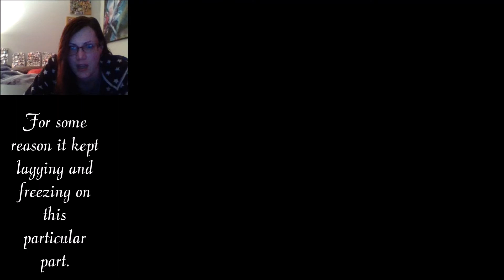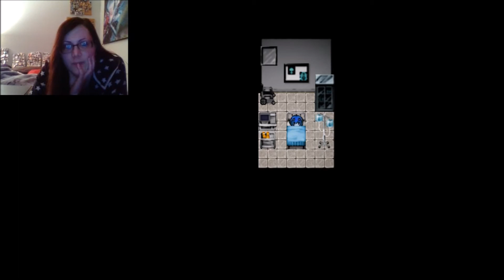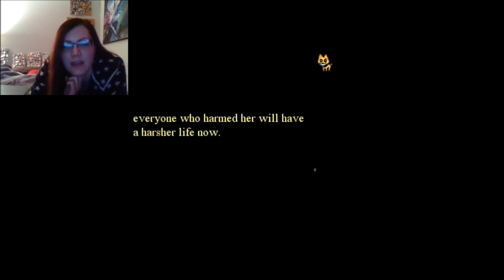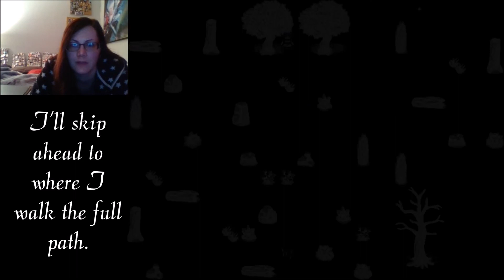Adaru32 Plays: Elys - Part 3 (Final) All Endings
*Warning!* This game involves heavy themes such as blood & gore, suicide, and other dark themes. Watch at your own risk.

(I tried uploading this the night before but I had video uploading issues. It was taking a lot longer than it should be. This is the 3rd time this problem happened with me since Youtube updated. Not sure if anyone else is experiencing the same problem where their videos would take way~ too long to upload, or would freeze at a specific percentage and not go any higher).

This is Elys. An RPG Maker puzzle horror game that's Alice In Wonderland-esque with easter Eggs involving Creepypasta, FNAF, Yume Nikki, and more. Had some frustrating moments with this game but overall, it was fun, and love the art style.

Elys belongs to Ryoku.